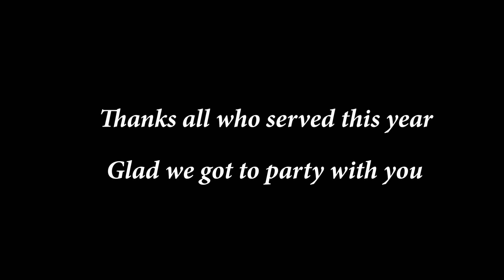Class officers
Story I did on our school's clubs to get awareness about different programs at the school